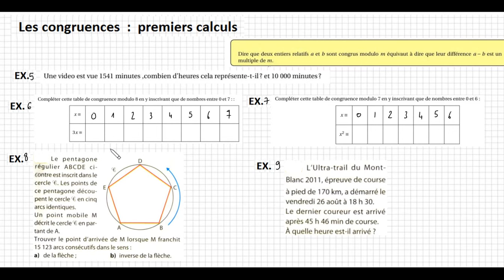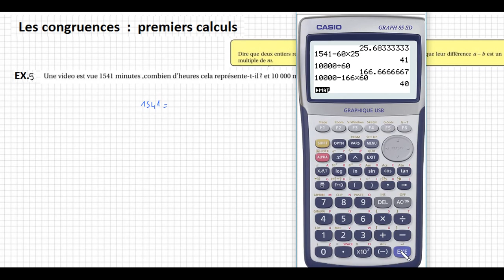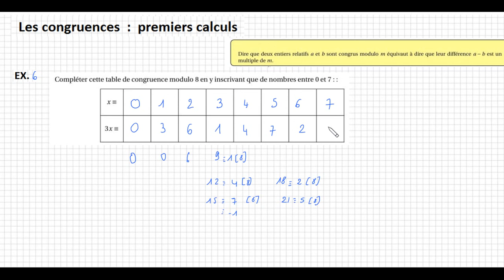Terminale S- Spécialité - Congruence - premiers calculs simples 2-(1/2 )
Terminale S- Spécialité - Congruence et arithmétique de l'horloge- calculs simples 2-(1/2 )
objectifs : - manipuler les congruences
                  - calcul mental
                  - table de congruence
                  - avec les heures et les minutes

5 exercices corrigés -